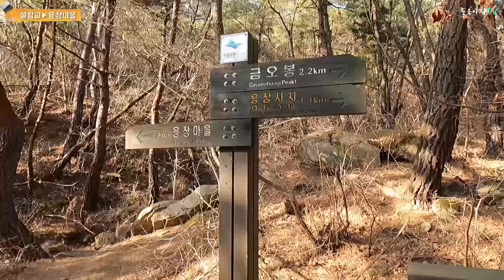경주 남산 등산 이무기능선과 유물전시장 지루할 틈을 주지 않는 코스 / 등산코스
안녕하십니까! 좋은아침TV입니다.

오늘은 경주국립공원에 속해 있는 남산에 왔습니다.
1박 2일에 소개되고 나서 많은 분이 찾는 곳이 되었죠.
저도 그때 이후 몇 번 왔었는데 지금은 어떤 느낌일지 궁금하네요.
와 보신 분은 아시겠지만 다른 산에는 유물이 1점 있을까 말까인데 여기는 등산로 곳곳에 있습니다.

용장리에서 출발해서 이무기능선을 타는 코스는 암릉타는 재미와 시원한 조망이 좋은 곳입니다.
이무기능선에서 고위봉에 오른 후부터 편안한 길과 여러 유물을 만나게 됩니다.
모든 유물을 다 돌아보기에는 어렵습니다.

그중 용장리로 출발해서 용장리로 하산하는 코스를 선택했습니다.
부족한 면이 있지만 즐겁게 시청해주시면 감사하겠습니다.